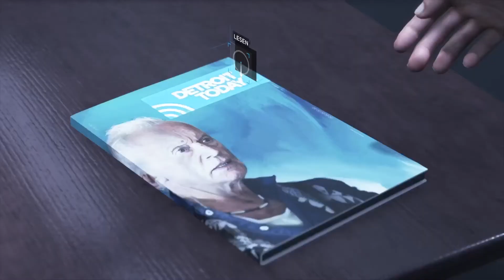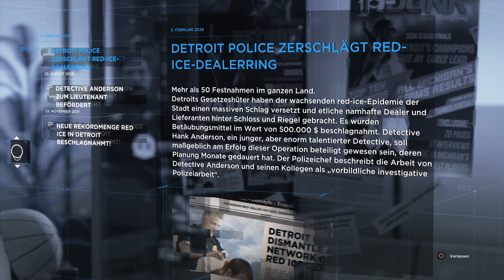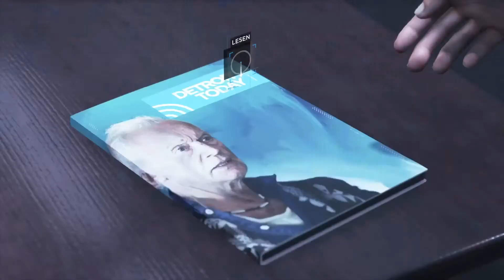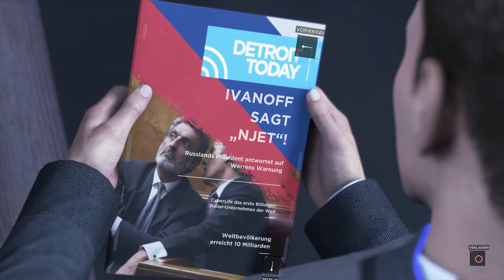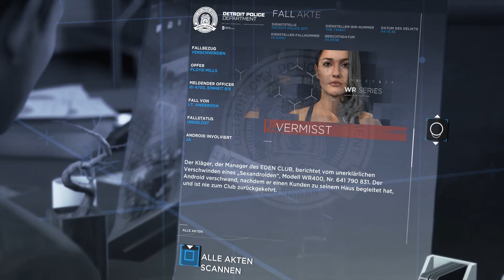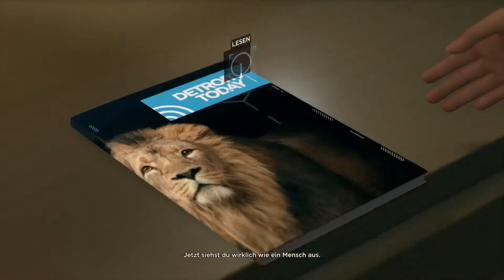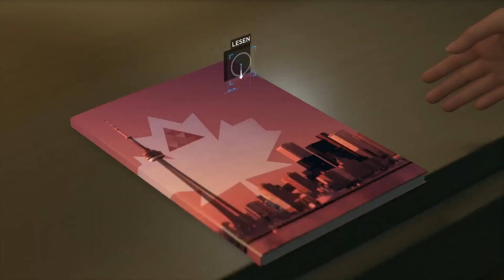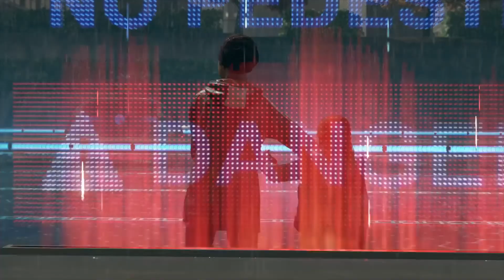DETROIT BECOME HUMAN GAMEPLAY DEUTSCH 06 AUF DER FLUCHT ! PS4 PRO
Detroit Become Human Gameplay Deutsch Part 6 Auf der Flucht.